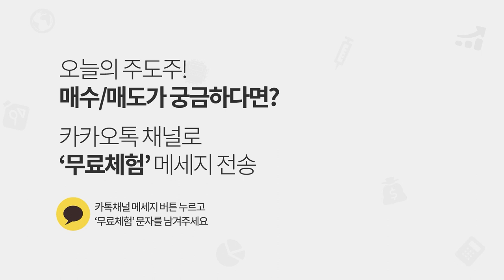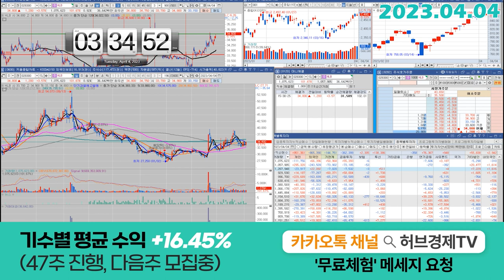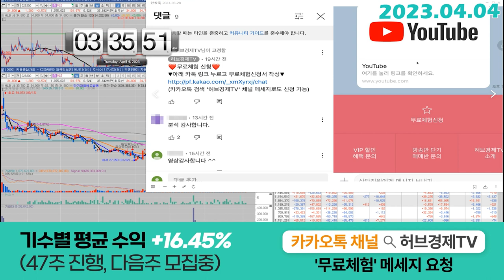HLB (028300) - 외국인들의 매매 '패턴' 너무 뻔합니다.